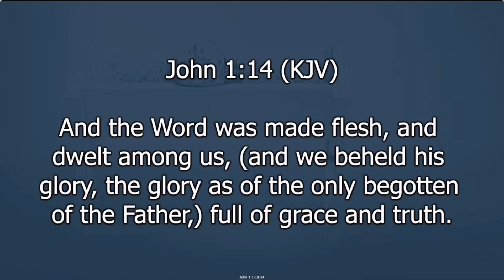JC Williams ministries, The Greatest Gift